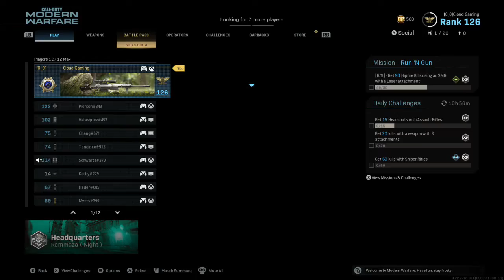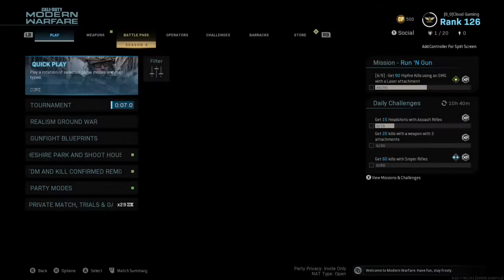Modern Warfare Livestream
Hey everyone, this is the second [part of the Modern Warfare video that I did today. Instead of doing an intro and then two videos, I think I will just cut a lifestream to each game, and then upload the Livestream as well. That way you see the highlights, but you also see the losses and bad things that go along with it if you want to watch the stream.